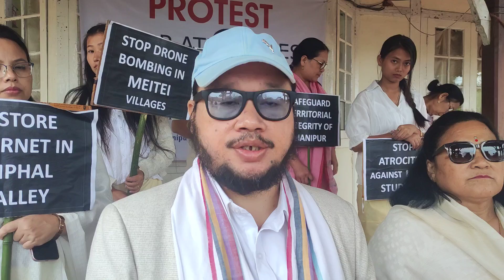President, Manipuri Elders Consortium Shillong N Munish Singh speaks against attack on Meiteis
President, Manipuri Elders Consortium Shillong N Munish Singh speaks at Manipuri Rajbari in Shillong on September 15 against aerial attack on Meiteis.
The consortium organised a sit-in against the attack.